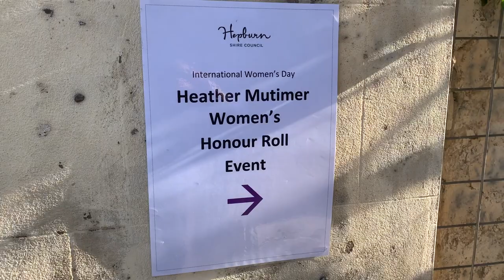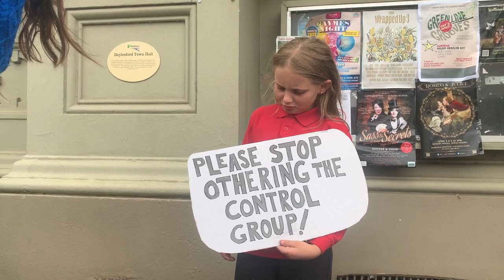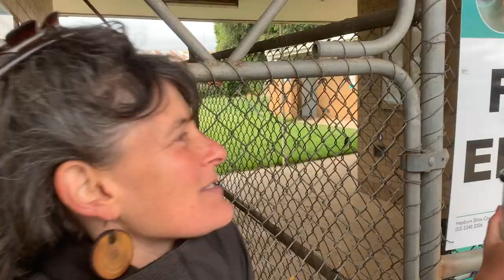Forbidden women – International Women's day in segregated Australia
We are posting this now because back in March, when we staged this protest outside our town hall (to draw attention to the segregation and vilification of unvaccinated people, which also meant the exclusion from participating at the International Women's Day event), YouTube had censored us.

We have produced many videos that have either been censored by YouTube or we didn't publish here due to a three month censorship ban. Such is the tragic state of free speech in the world, atm. All our videos can be watched at our